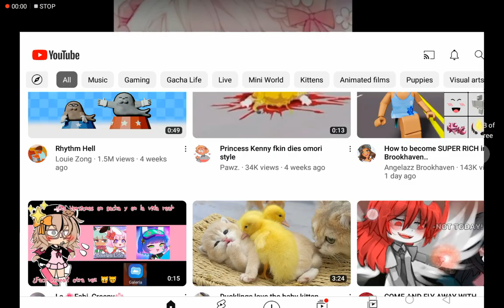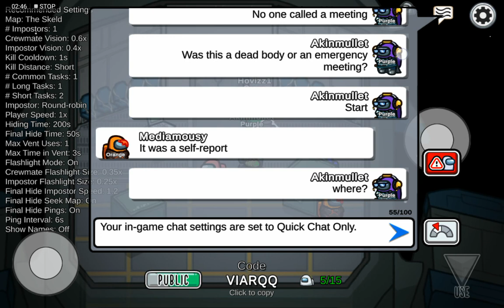20 April 2023